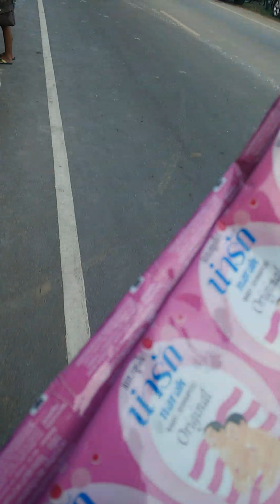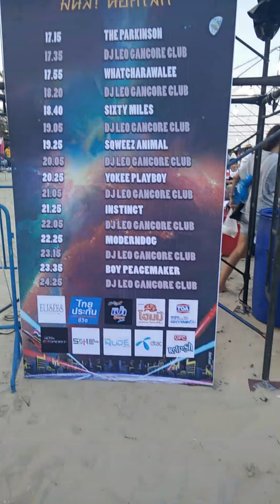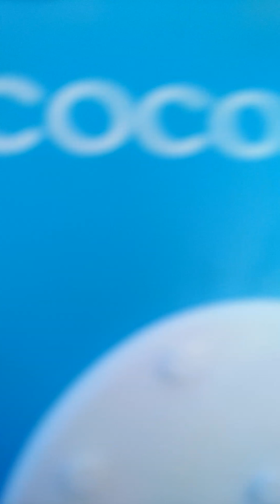งาน chill 89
วันที่28มีนาคม 2558 กล้องอาจสันนะคับ